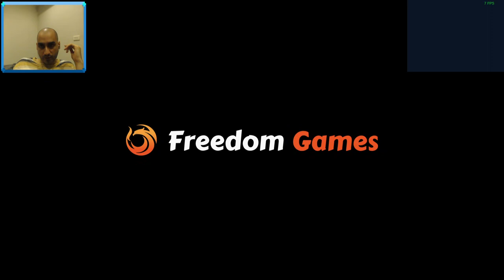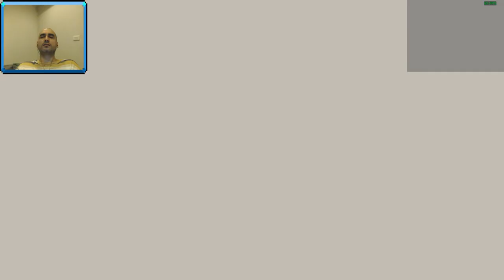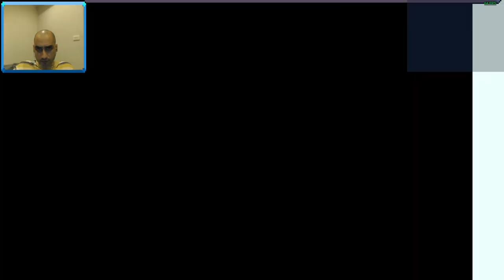Coromon Let's Play - Insane difficulty (Nuzlocke) - part 5 (finale)